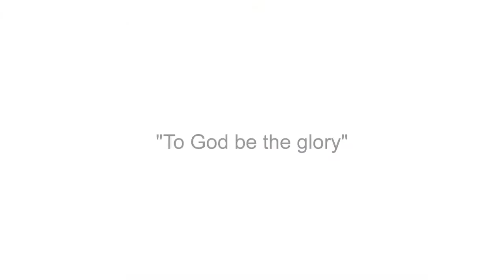Cara and Deo Prenup Slideshow - Cebu Prenup Photography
Photos by Joseph Requerme Photo, Cebu wedding photographer. Cara and Deo Prenup Slideshow - Cebu Prenup Photography , We thank Cara and Deo for trusting Joseph Requerme Photo as their wedding service provider. This is a lovely ESession with 3 different locations in Cebu ,